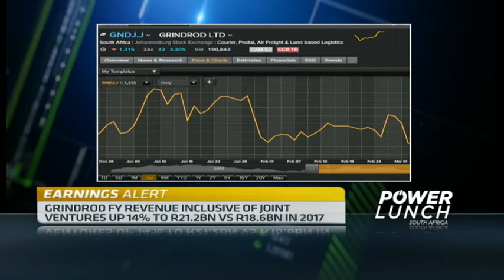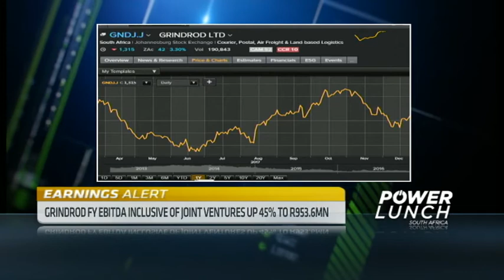Grindrod’s Mike Hankinson on dual listing, restructuring the company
Grindrod released its results for the financial year and says changes in the business cycle have impacted positively on the group. The group says the shipping business has remained sustainable and that improved coal and magnetite markets, strong chrome demand, and the dredging of the Maputo Port channel, led to an increase in volumes handled throughout the business. Grinrod Executive Chairman, Mike Hankinson joins CNBC Africa for more.